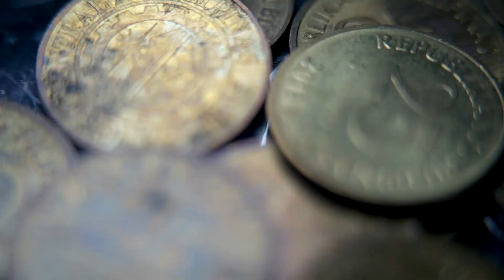Nang Dumating Ka Bandang Lapis Wedding SDE - Nino and Regine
Nino and Regine's Wedding SDE video
(Nang Dumating Ka- Bandang Lapis)
Catering: Sophia's Catering
Light and Sounds: Baggetz Lights & Sounds
Coordination: The Passion House